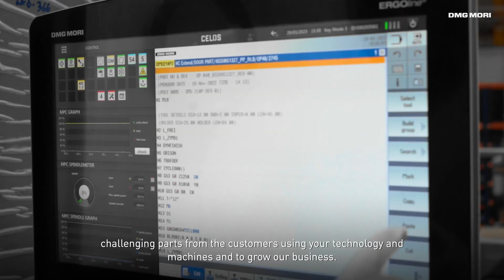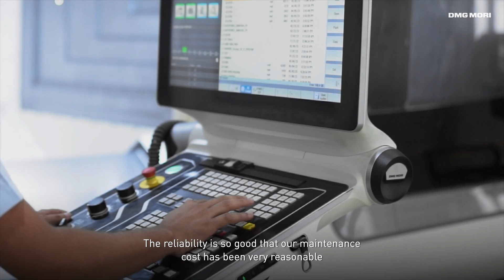Multi-Disciplinary Precision Component Production: Sansera Engineering (India)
The relationship between DMG MORI & Sansera started way back in 2002 with DMU 50 T at their Bangalore campus and has evolved over the years, with the latest addition of DMU 65H mB FD 5-axis machining center, Sansera has become an important part of our family with over 50 DMG MORI machines at their single unit in Bengaluru, India.

Sansera is an engineering-led integrated manufacturer of precision components and assemblies for various industrial sectors like Automotive, Die-Mold, Aerospace, Medical etc. With more than 3 decades of component manufacturing experience, they are known for their ability to introduce new machining parts in a timely manner and develop quality components for high-end performance.

DMG MORI is a machine tool giant with a heritage of more than 150 years. The company has a global presence with 15 manufacturing plants, 136 sales and service subsidiaries serving 100,000 customers in 54 industries in 86 countries.